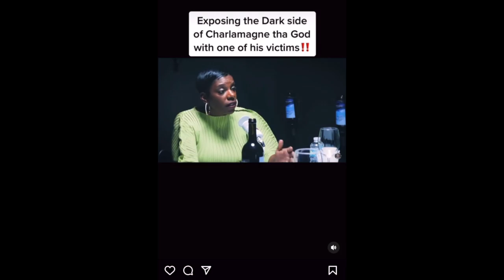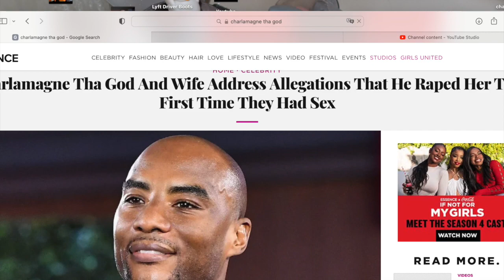Charlamagne Tha God is being accused of rape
Leave some comment let me know what y'all think about this situation.